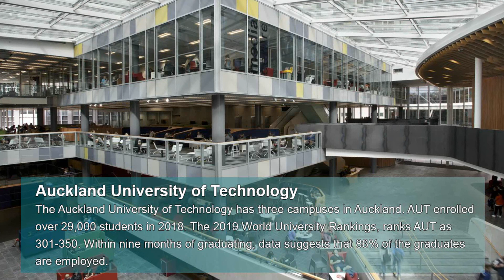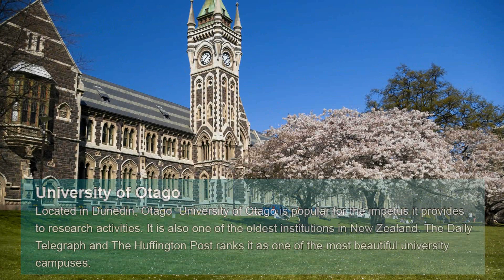Top Universities in New Zealand | Edwise International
Best New Zealand Universities:

The University is ranked highest in New Zealand. The QS World University Rankings 2020 places the university 83rd. The QS Employability Rankings places the university 71st. The Reuters Top 75: Asia Pacific's Most Innovative Universities ranks the university 39th.

Auckland University of Technology
The Auckland University of Technology has three campuses in Auckland. AUT enrolled
over 29,000 students in 2018. The 2019 World University Rankings, ranks AUT as
301-350. Within nine months of graduating, data suggests that 86% of the graduates
are employed.

Massey University
Massey University has three campuses in Auckland, Manawatu and Wellington respectively. It also provides opportunities for distance learning. It has colleges that cater to business, creative arts as well as humanities and science. It offers a diverse set of programs in areas such as aviation, dispute resolution, nanoscience and many more.

University of Canterbury
The University of Canterbury is one of the oldest universities in New Zealand.
The 2017/18 QS World Rankings ranks the university 214th in the world. The University was the first in New Zealand to receive five stars by QS Stars.

University of Otago
Located in Dunedin, Otago, University of Otago is popular for the impetus it provides to research activities. It is also one of the oldest institutions in New Zealand. The Daily Telegraph and The Huffington Post ranks it as one of the most beautiful university campuses.